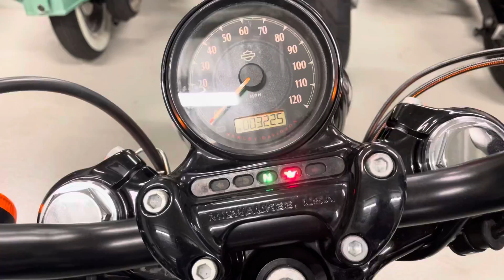2016 HD XL1200X - For Sale!